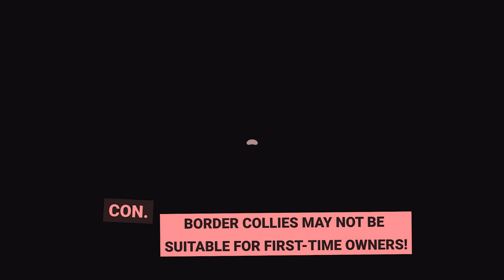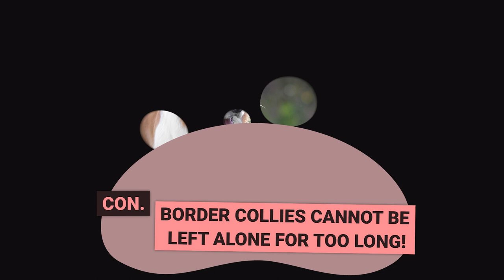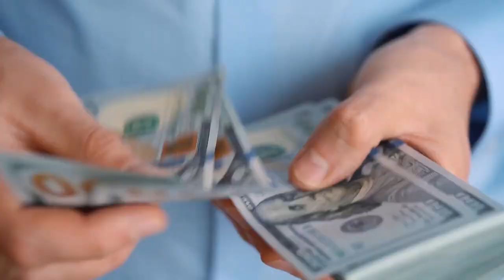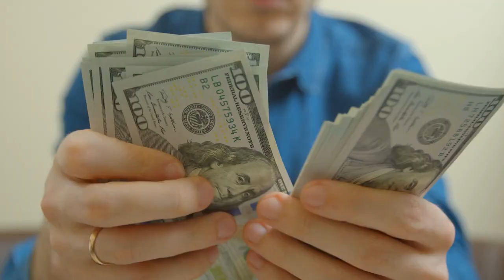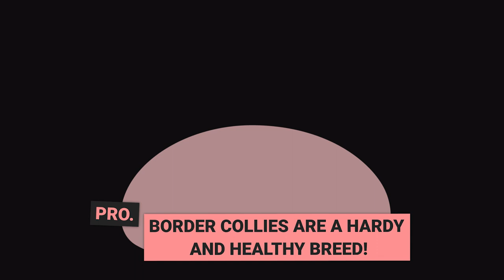Owning a Border Collie: Pros and Cons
We want help you learn as much as possible about dogs and give you the most up-to-date information available.
With all these interesting facts, your knowledge about dogs will be upgraded so you can be the perfect dog owner!

0:00 🐶 Intro
0:53 🐶 Con - Border Collies may not be suitable for first-time owners!
1:54 🐶 Pro - Border Collies are very protective!
2:49 🐶 Con - Border collies cannot be left alone for too long!
4:00 🐶 Pro - Border Collies love to play games with you!
4:55 🐶 Con - Border Collies have a natural nipping behavior!
5:53 🐶 Pro - Border Collies are incredibly smart!
6:48 🐶 Con - Border Collies are excellent escape artists!
7:55 🐶 Pro - Border Collies are amazing athletes!
8:50 🐶 Con - Border Collies are big shedders!
9:37 🐶 Pro - Border Collies are a hardy and healthy breed!

In this video we will be looking at the pros and cons of owning a Border Collie!